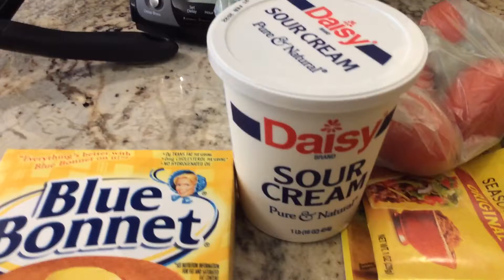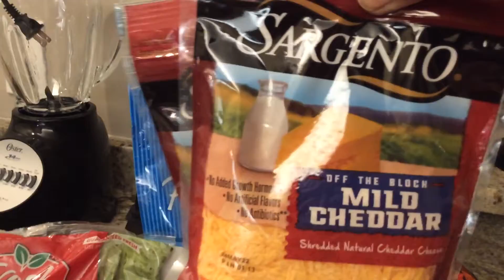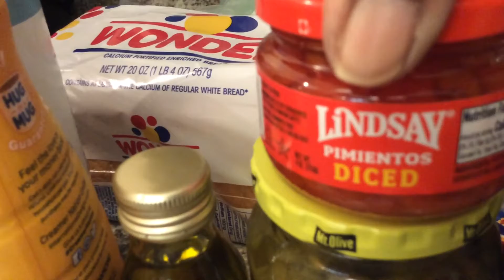Grocery & Pantry Haul // Publix // Prepping // 12/2021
Grocery & Pantry Haul // Publix // 12/2021

Patti